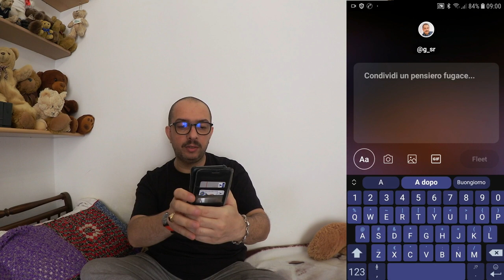I nuovi fleet su Twitter - DdVotr 321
Una pausa… veloce come un fleet 🐦

= Indice:
0:00 un saluto ed un fleet
1:27 cosa sono i fleet?
3:41 un possibile futuro dei social
4:21 il rumore di fondo
5:14 rispondere a un fleet
5:37 come li uso io?
6:12 considerazioni finali
7:05 le mie domande
7:30 saluti finali